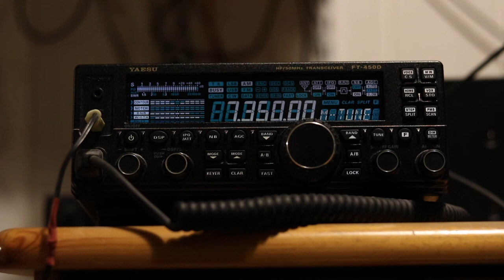F4GVE - Radio Chine Internationale sur 7 350 kHz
Réception du programme anglais de Radio Chine Internationale.